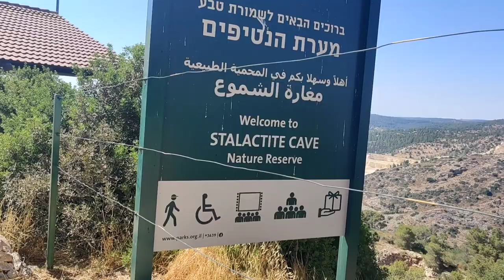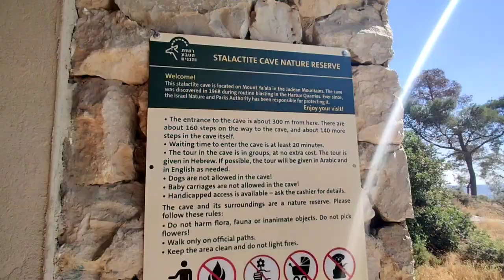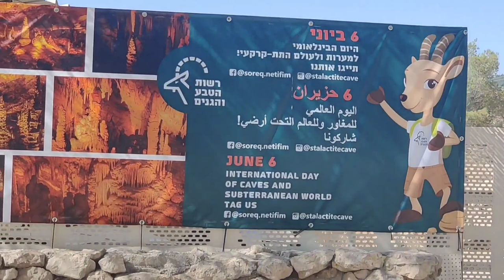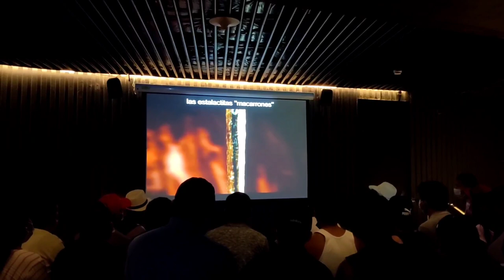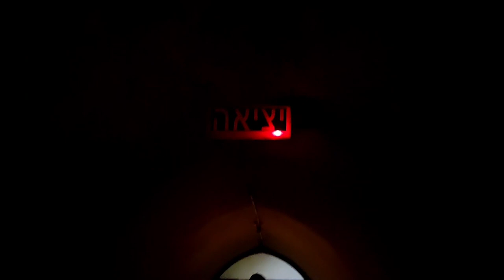ಇಸ್ರೇಲ್ ನಲ್ಲಿರೋ ಈ ಜಾಗನ ನೀವೊಮ್ಮೆ ನೋಡಲೇಬೇಕು /SOREQ CAVE / Must visit this place in your life time.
Soreq Cave

        This cave was discovered accidentally in May 1968,while quarrying with explosives.
   The cave is 83m long, 60m wide,and 15m high.
         Some of the stalactites found in the cave are 4 meters long,and some have been dated as 300,000 years old.